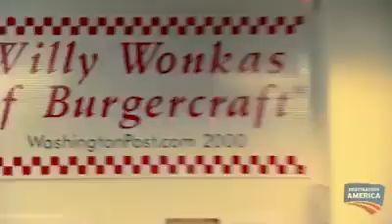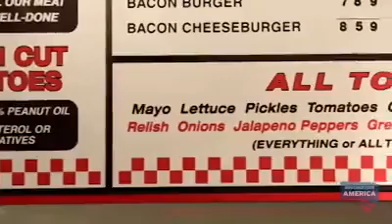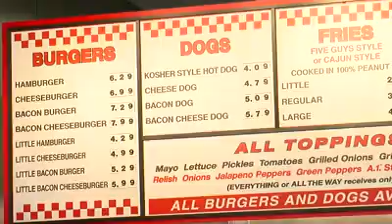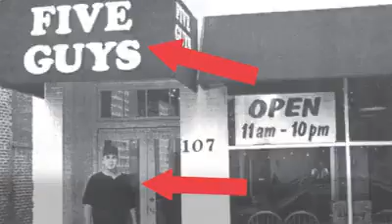My Family And I Was In A Viral Video With Five Guys